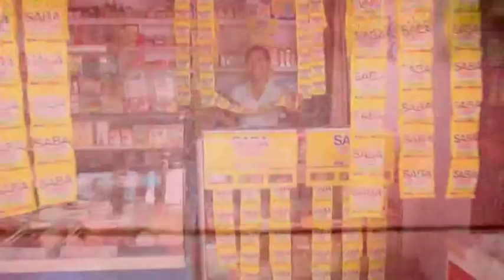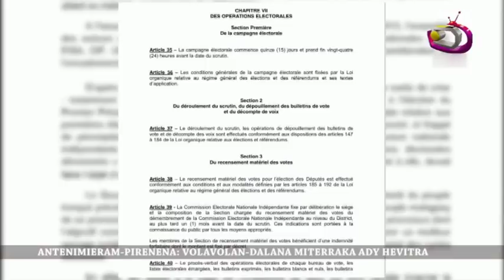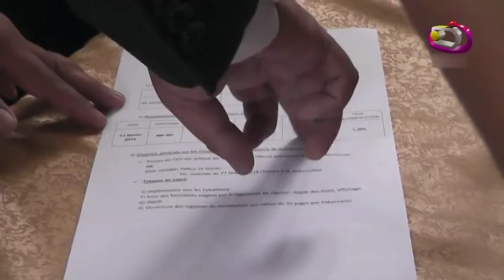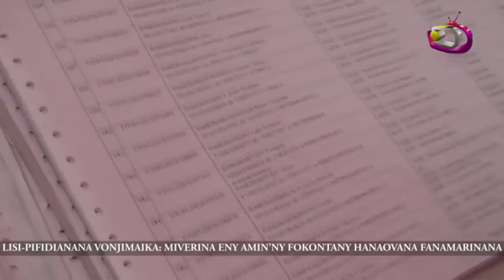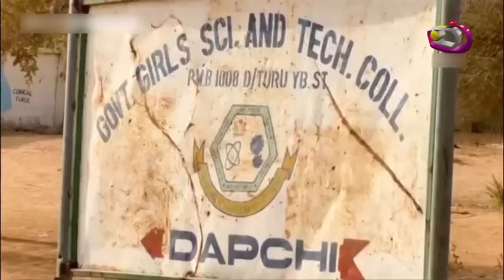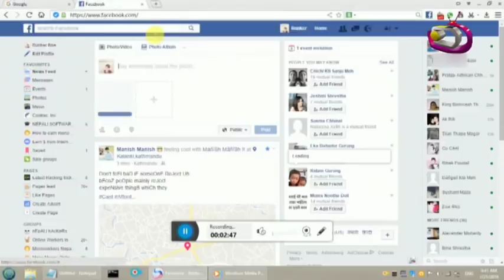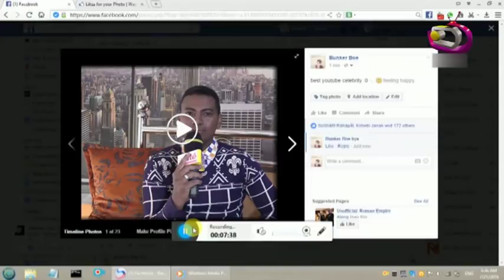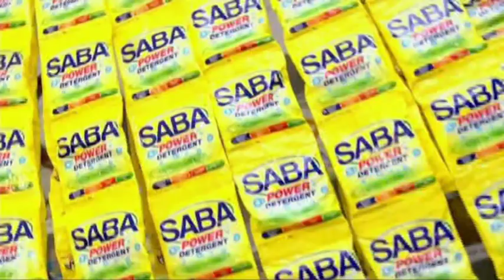LE JITE DU 27 FEVRIER 2018